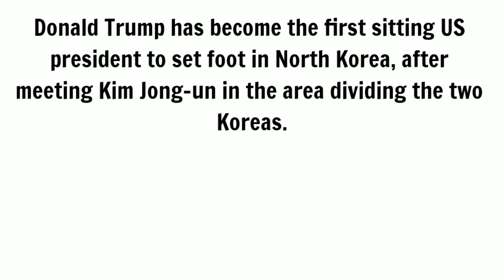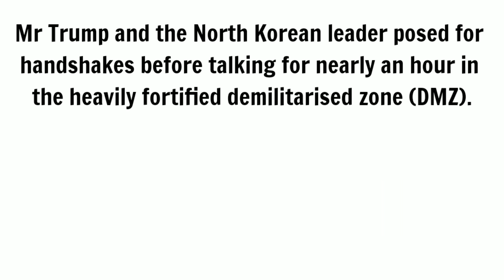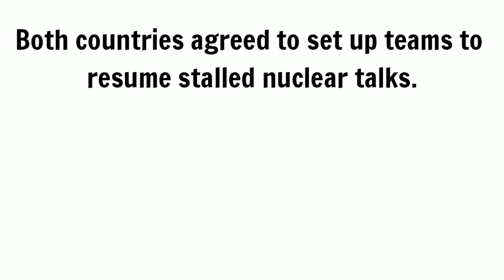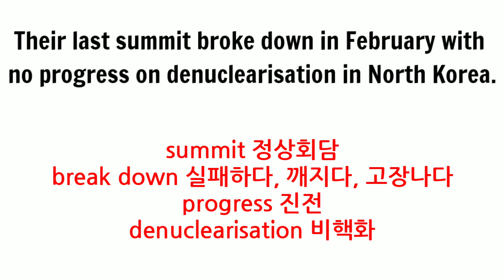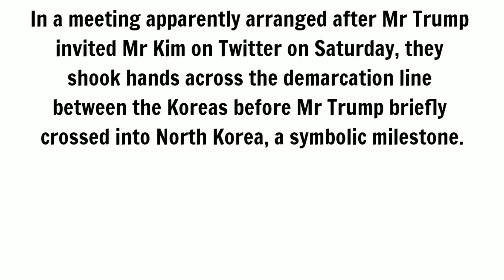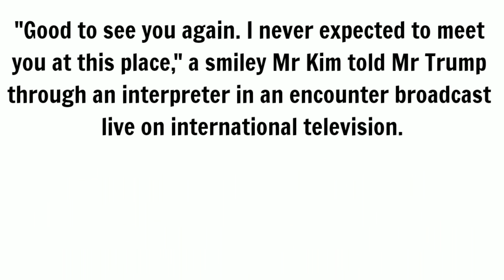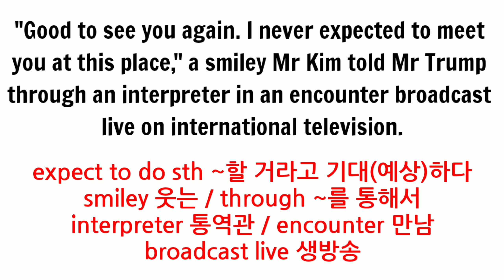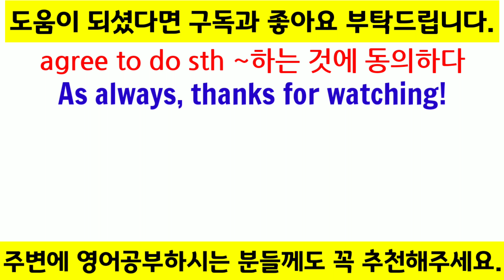트럼프 김정은 판문점 회담, 오늘자 BBC 톱 헤드라인 뉴스, 해설강의와 자막이 함께 있어 영어초보자도 쉽게 볼 수 있는 무료 영어강의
안녕하세요, 최신 영어뉴스를 읽어주는 남자, 워너드림입니다.

트럼프 김정은 판문점 회담, 오늘자 BBC뉴스 톱 헤드라인입니다.
관련 기사 함께 읽어보겠습니다.

해설강의와 자막이 함께 들어있어 영어초보자분들도 쉽게 볼 수 있는 무료 영어강의입니다. 두려워마시고 도전해보세요!

'구독'과 '좋아요'는 제가 계속 무료강의를 만들 수 있는 큰 힘이 됩니다.

제 15년의 강의경력이 녹아있는 강의들입니다. 영어공부 하시는 분이라면 믿고 들어주셔도 좋습니다. 그리고 주위에 영어공부하시는 분들에게도 많이 추천해주세요.

언제나 알찬 강의를 만들기 위해 노력하겠습니다, 감사합니다.

원문 기사 링크입니다. 참고하세요.